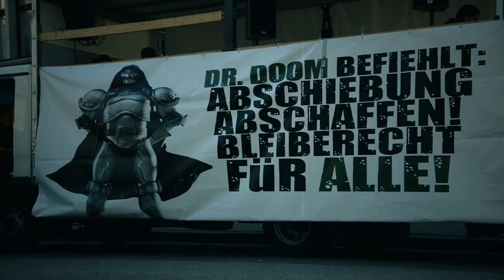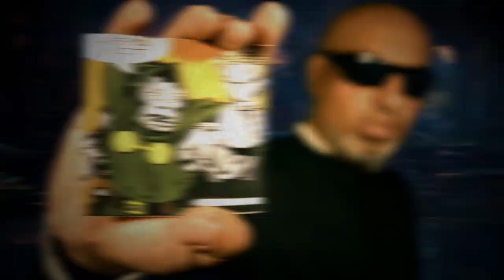Dr. Doom -By Romadness (2019)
Microphone Master - Kastro Against White Supremacy.
Akasha Records By-Romadness Strange movies Created By- Kenan Emin